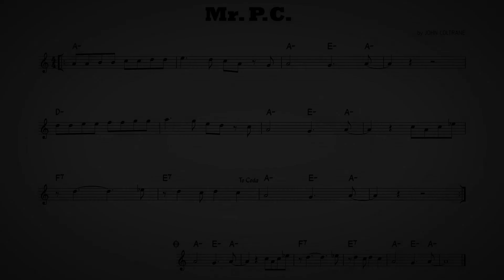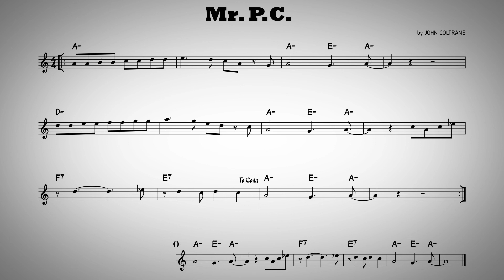Mr. P.C. - Play along - Eb instruments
Play along backing track of the song "Mr. P.C." by John Coltrane.